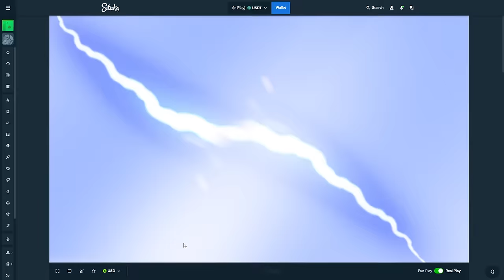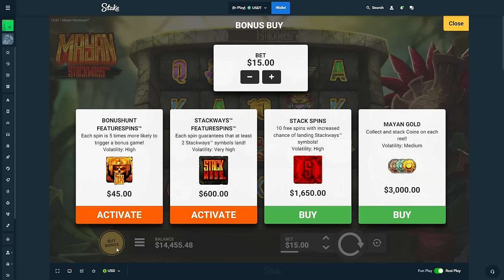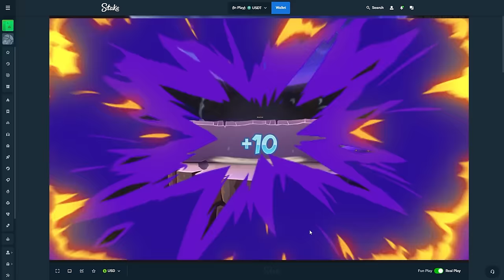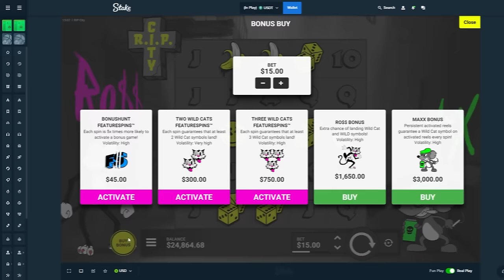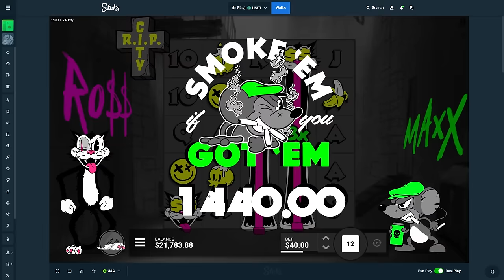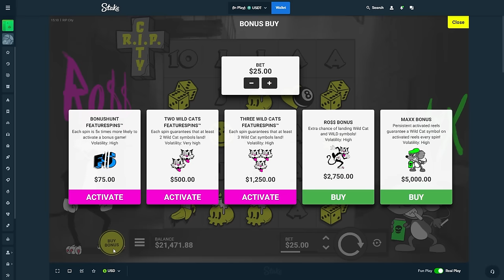SO MANY MAX WIN SETUPS!! (INSANE WINS)